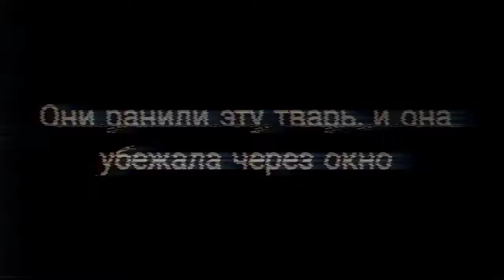|°Крышник°| [МЧС Копановская область]